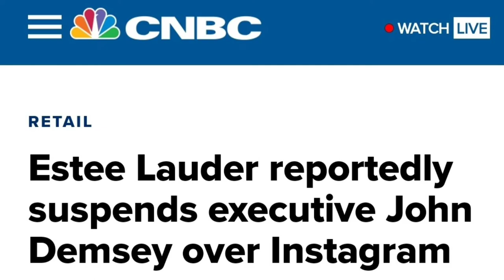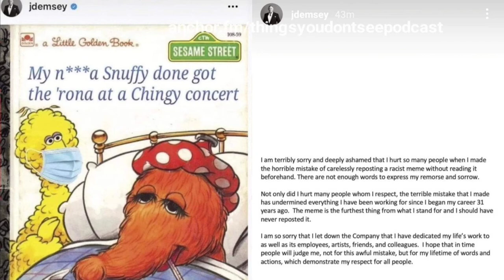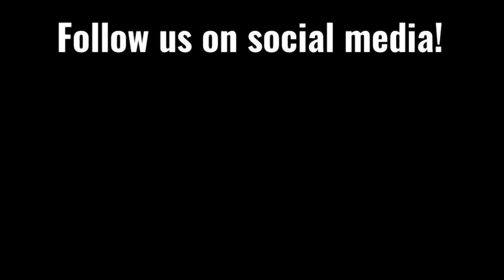Episode 41: Chris Taliaferro, Chingy, and the Esteé Lauder Controversy.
In this episode, Chris discusses his creation of a meme that got a high powered corporate executive suspended without pay. (w/special guests Jon Livingston and Spooks McGhie.)

(check out guest Spooks McGhie at BLOOMERPOD.COM)

Part 2 of this where I discuss my interview with The New York Times about this situation can be found here!